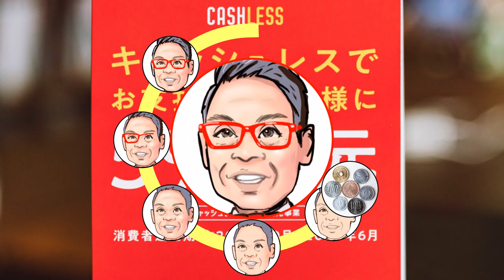iPad Proでコーヒー1.4杯の時間で描いた 宮川大輔さん。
paypayのCMでおなじみ。
最初にやった300億？ポイント還元など、ソフトバンクグループはすごいな。

注意２：モデルは（1体、カラー＆バストアップ）